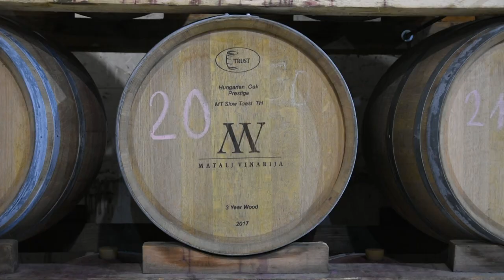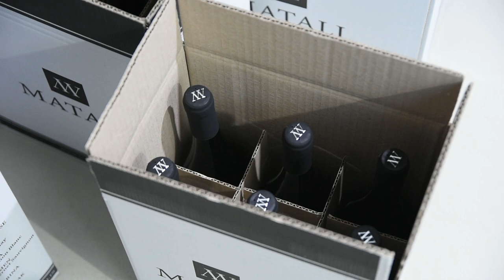Čuvari vinogradarske proizvodnje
Kako vinarija Matalj vraća stari sjaj negotinskom vinogorju?
Sagovornik: Nikola Mladenović Matalj - Vinarija Matalj, Bukovo
Facebook : Farma emisija o poljoprivredi